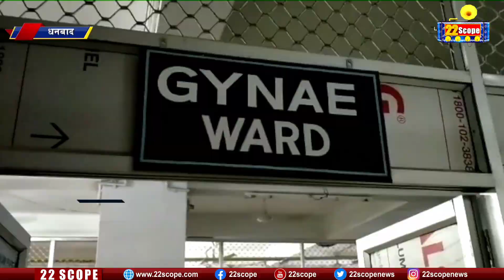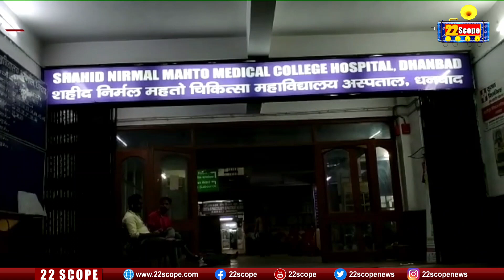धनबाद के SNMMCH में नवजात की चोरी करती महिला CCTV में कैद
22scope Live : अभी तक की सभी बड़ी खबरें LIVE | Latest News | Hindi News Live Updates | Breaking News| Ranchi News | Jharkhand News | बिहार क समाचार |

22scope Live TV | 22 Scope | Hindi News | 22 Scope लाइव